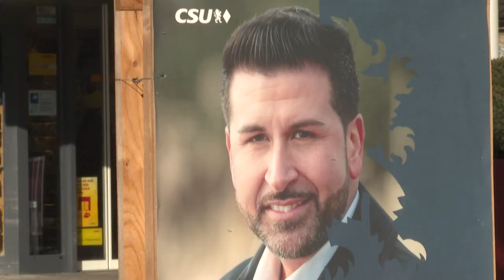Ozan Iyibas will erster muslimischer CSU-Bürgermeister werden | AFP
Ozan Iyibas kandidiert für das Amt des Bürgermeisters im bayerischen Neufahrn, ausgerechnet für die CSU. Der 37-Jährige wäre der erste muslimische Bürgermeister in der Partei, die das "christlich" im Namen trägt.